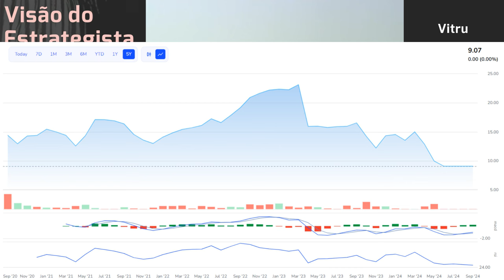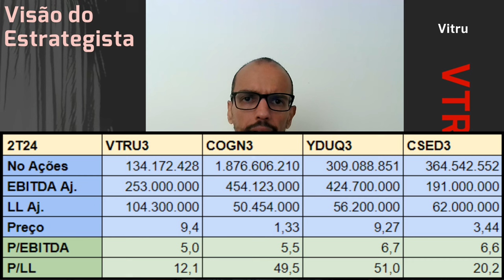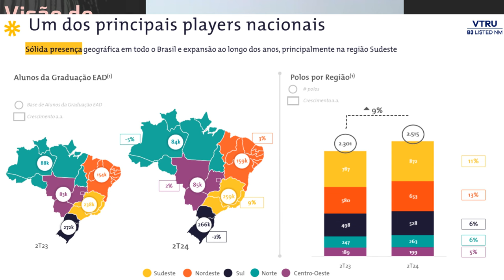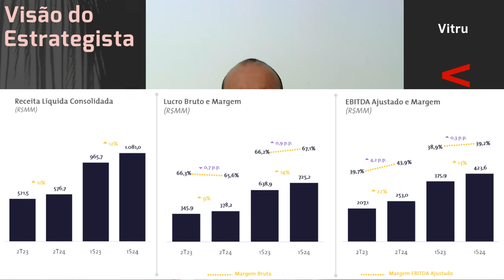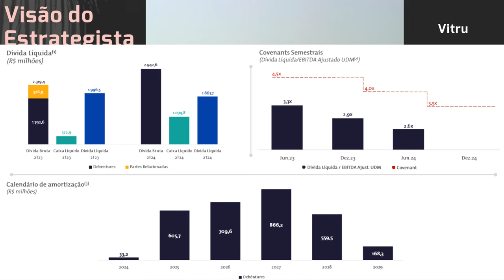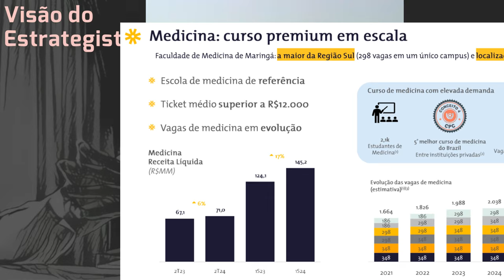28.09.2024 - Visão do Estrategista - Resultados Vitru 2T24 - VTRU3